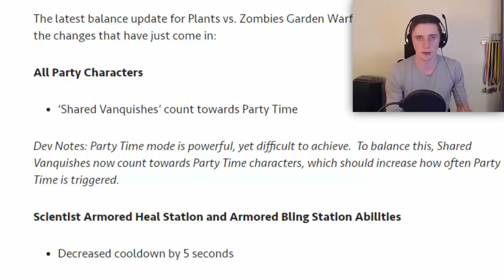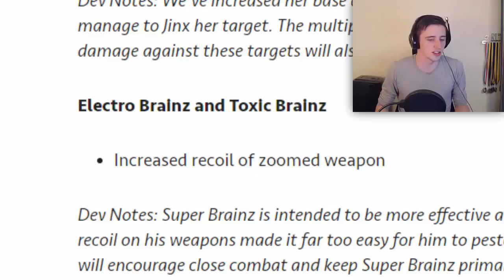Unlocking New Abilities (Plants vs Zombies Garden Warfare 2)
We have a look at the most recent update to come out in Garden Warfare 2...

NEW Upload Schedule:
Monday: No Upload
Tuesday: Video
Wednesday: Video/Stream
Thursday: Video
Friday: Video
Saturday: Video
Sunday: Video/Stream

Hi guys, my name's Wolfy. I upload daily gaming videos. I mostly play Plants vs Zombies: Garden Warfare 2 but I sometimes play other games and do Let's Plays as well. This is the channel where we just chill, play games, and have a laugh!